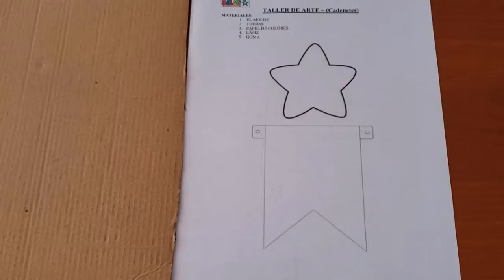CADENETES - ESTRELLA - TALLER DE ARTE